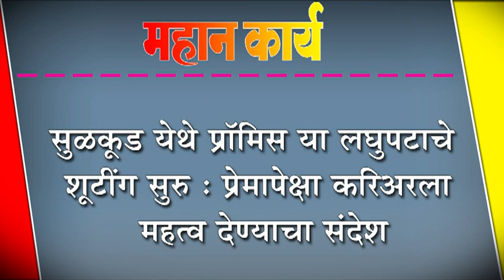सुळकूड येथे प्रॉमिस या लघुपटाचे शूटींग सुरु : प्रेमापेक्षा करिअरला महत्व देण्याचा संदेश